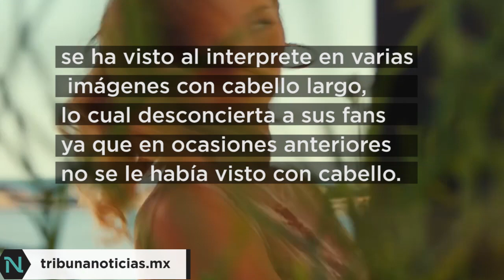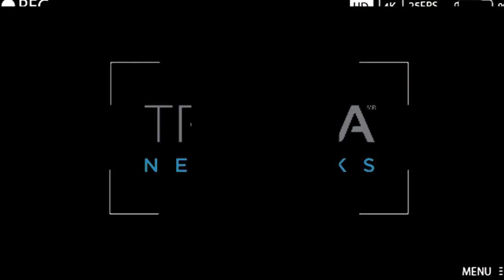Pitbull cantante, se vuelve viral al aparecer imágenes con cabello, Juzgue usted mismo